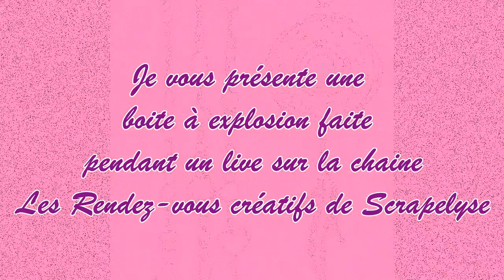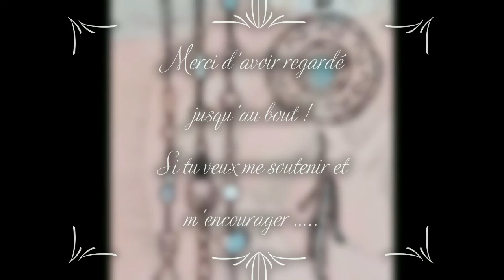Boite à Explosion faite pendant le live de Scrapelyse